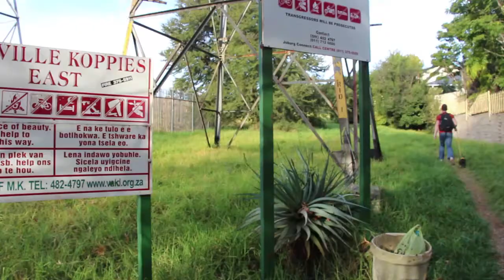Melville Koppies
An evening stroll in Melville Koppies with my pal Marthinus and Fidel, the Boston Terrier.